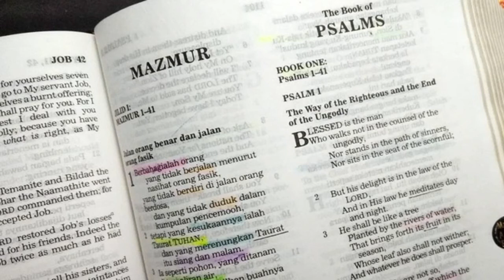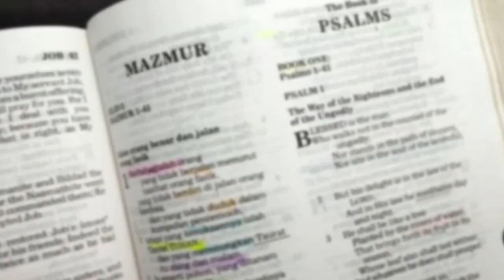Para Imam Yang Korupsi (Maleakhi 2:7-9)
Maleakhi 2:7-9

2:7 Sebab bibir seorang imam memelihara pengetahuan dan orang mencari pengajaran dari mulutnya, sebab dialah utusan TUHAN semesta alam.
2:8 Tetapi kamu ini menyimpang dari jalan; kamu membuat banyak orang tergelincir dengan pengajaranmu; kamu merusakkan perjanjian dengan Lewi, firman TUHAN semesta alam.
2:9 Maka Aku pun akan membuat kamu hina dan rendah bagi seluruh umat ini, oleh karena kamu tidak mengikuti jalan yang Kutunjukkan, tetapi memandang bulu dalam pengajaranmu.